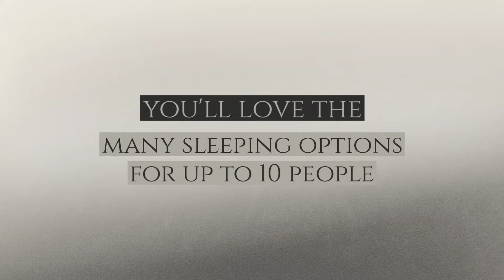2019 Jayco REDHAWK 31XL in Temple Terrace, FL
2019 Jayco REDHAWK 31XL in Temple Terrace, FL for sale on RVTrader.com